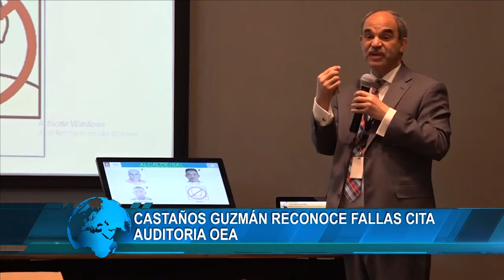Castaños Guzmán reconoce fallas cita auditoría OEA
La Junta Central Electoral acogió hoy en toda su extensión el informe de la auditoria de la OEA que descartó el sabotaje del sistema automatizado de votación, pero si admite fallas que atribuye a debilidades y negligencia de la Dirección de Informática.